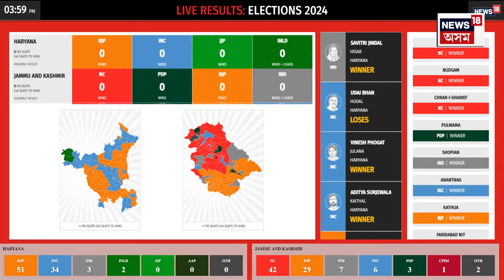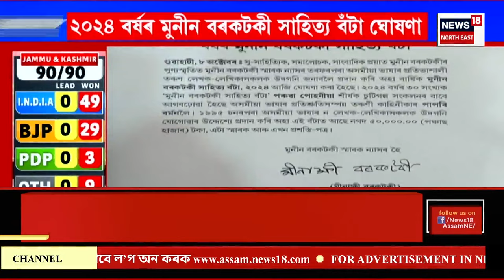EVENING NEWS | বিয়লিৰ সংবাদ : হাৰিয়ানাত একক সংখ্যাগৰিষ্ঠতাৰ দিশত বিজেপি | Haryana Election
EVENING NEWS | বিয়লিৰ সংবাদ : হাৰিয়ানাত পুনৰ বিজেপিৰ চৰকাৰ
0:00 Intro
4:44 পদাৰ্থ বিজ্ঞানৰ ন’বেল বঁটা ঘোষণা